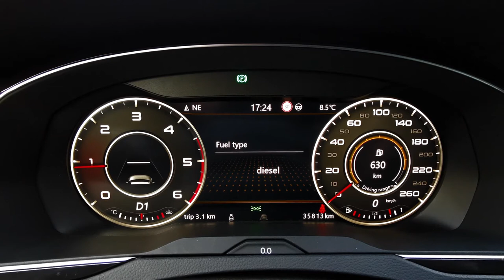Gasoline / Diesel UI setup from menu on VW Passat B8 virtual cockpit.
How to change UI Rpm /Speedometer based on fuel type engine.